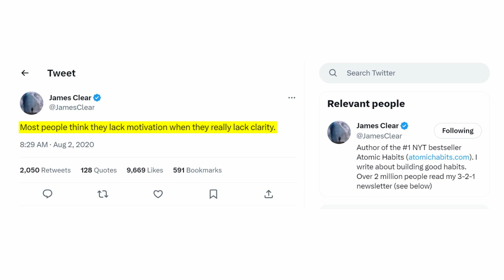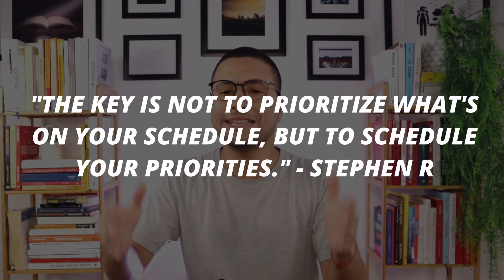TIPS MENJADI ORANG YANG DISIPLIN - 5 Cara Mudah!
Menjadi orang yang disiplin adalah skill dan video ini akan membahas tips bagaimana kalian menjadi orang yang lebih disiplin.

Chapter:
0:00 Intro
0:30 Memiliki Goal Yang Jelas
2:45 Membuat Schedule
4:36 Prioritas
6:22 Mulai Dari Hal Yang Kecil
7:58 Jangan Judgment Kediri Sendiri

Hey! Gue Amma Alkatiri – Gue seorang blogger yang banyak menulis topik-topik mengenai perkembangan diri. Setiap konten yang gue buat didasari informasi yang berdasar, bahasa yang mudah dipahami dan tips yang dapat dipraktikkan secara langsung.

Keep learning, Keep growing and Be The Best Version of Yourself.